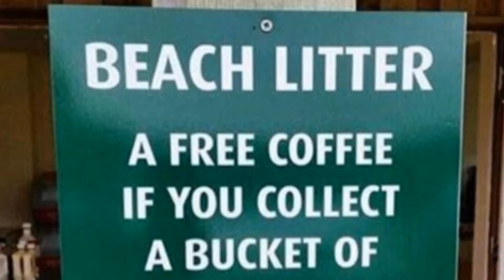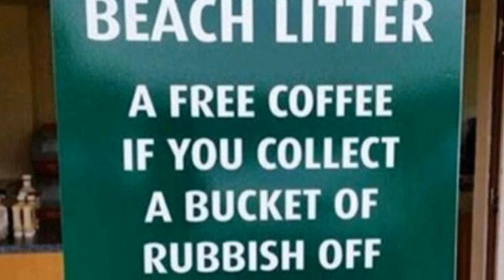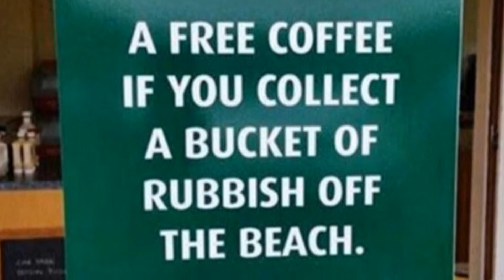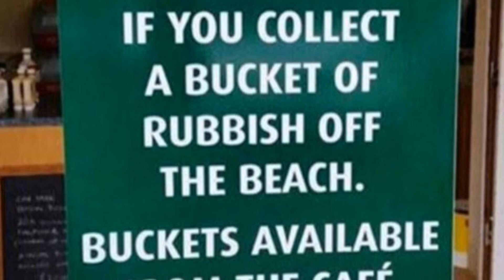Queensland cafe gives free coffee to rubbish collectors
Would you collect rubbish for a free coffee? Beachside cafes reward locals with a caffeine hit or scoop of gelato in exchange for a bucket of junk. Cafes along Australia’s east coast are offering free caffeine hit or a scoop of gelato to those who collect a bucket of rubbish off the beach.

Lure Living, a coffee shop in Yeppoon, in central Queensland started the eco-friendly initiative in 2017.

The initiative inspired The Blue Room and its sister shop Ocean Gelati and Coffee Bar in North